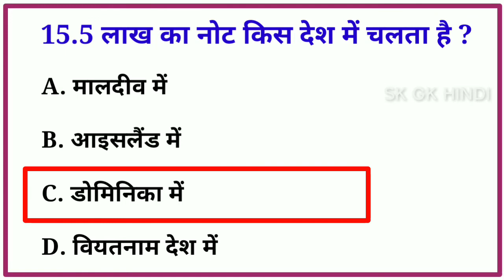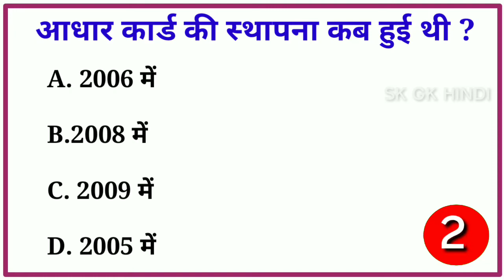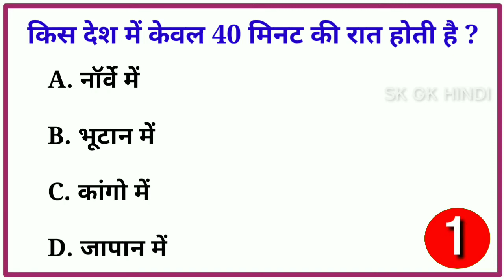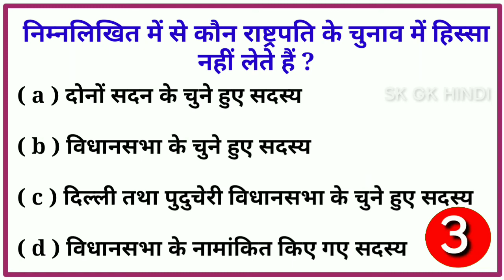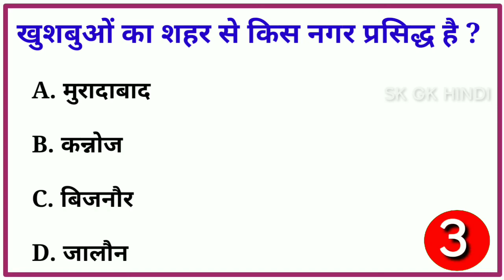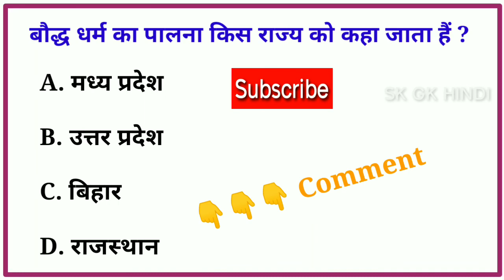Part 66 GK Question || GK In Hindi || GK Question And Answer || GK Top Trending || SK GK Hindi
GK Question || GK In Hindi || GK Question And Answer || GK || GK Top Trending || SK GK Hindi

SK GK HINDI